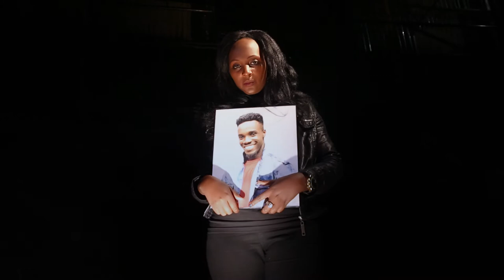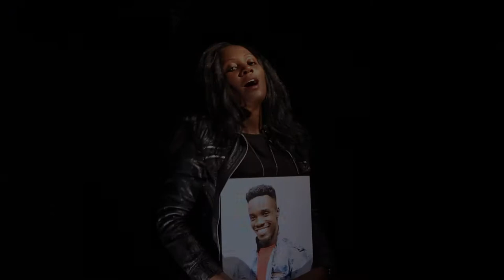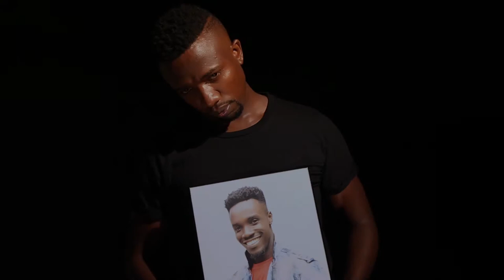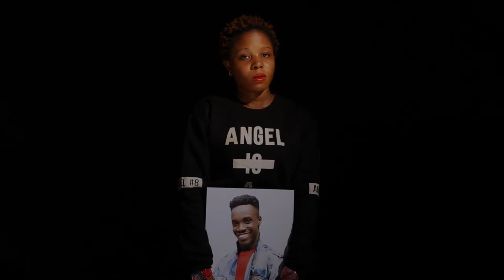TULIWAMU DENIS RACKLA ALLSTAR TRIBUTE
A  tribute song featuring all stars in dedication to the beloved soul of our friend, brother, teacher, music producer and work partner DENNIS RACKLA. riddim records shall remeber you forever